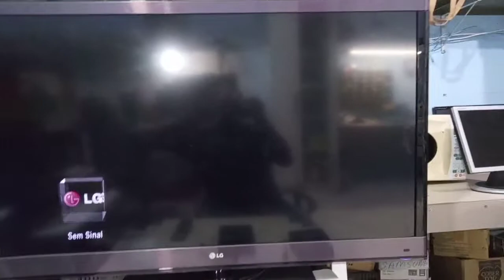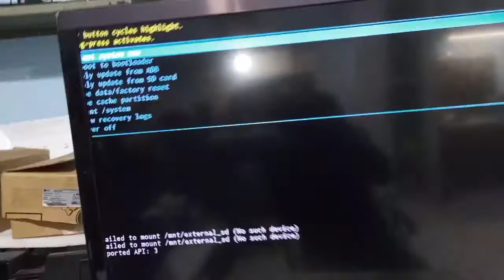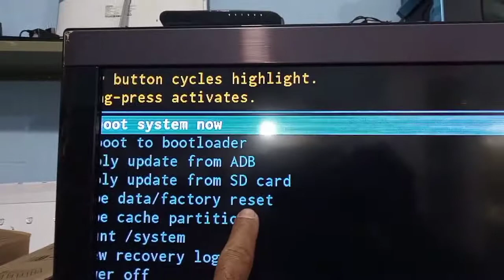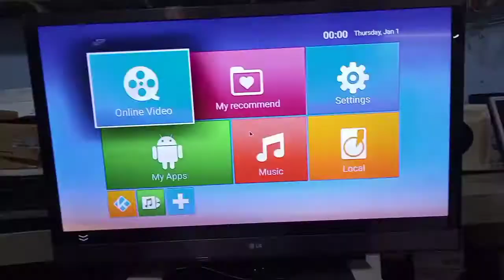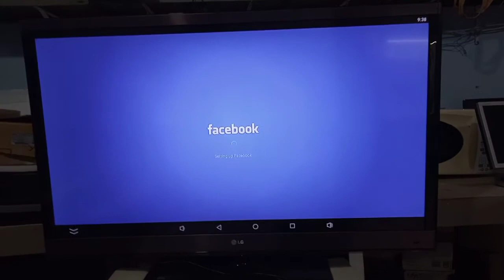aparelho travado , não liga , loop infinito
lm infoeletronica
presidente